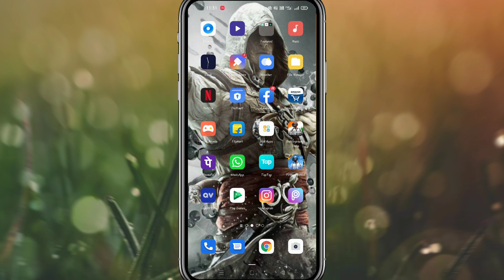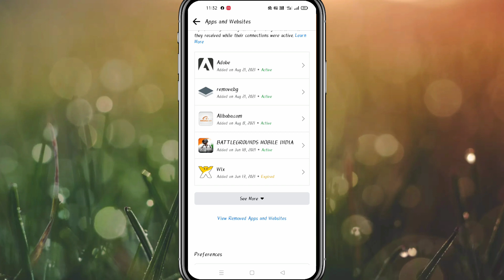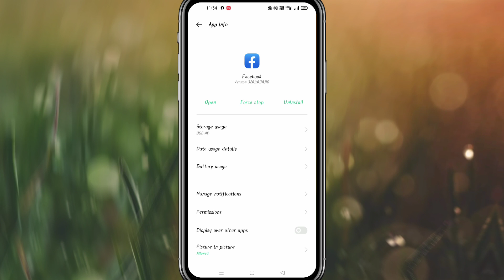pubg mobile lite Facebook login problem error | how to fix Facebook login problem pubg lite |Kannada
"Hi friends"
My name is Naveen Kumar ,iam started YouTube channel name is NK GAMER YT this channel his gaming channel, in this channel Pubg mobile lite game tips and tricks and other videos uploading and unboxing, teqnalagy videos uploading please sapport my channel and subscribe my channel .

Jion discord.gg.